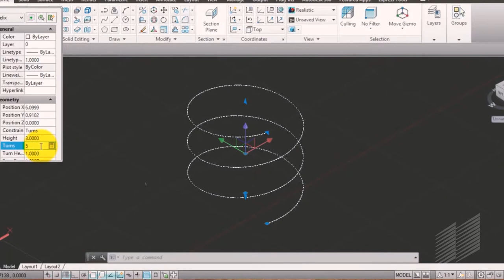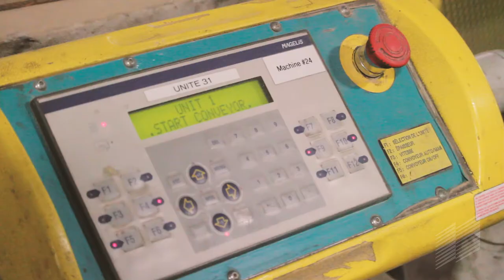Une invitation de Luc Cardin, enseignant de Génie mécanique - Cégep de Granby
Présentation du programme de Génie mécanique offert au Cégep de Granby.